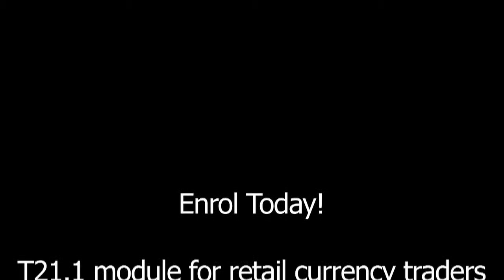First find a survivor - Morty Sill, Berinsfield University, at Currency School New York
Berinsfield goes to New York. This is a snippet from one of two lectures I gave at the Beam FX training center in the Lincoln Building, Midtown, Manhattan. In an industry full of characters selling forex trading solutions, you should seek out survivors: Plenty of folks brag about their forex successes but it is the traders who have been around for many years who you should seek out as mentors.
If you want inexpensive mentoring on a long term basis, check out the Berinsfield trading module run by Morty Sill.